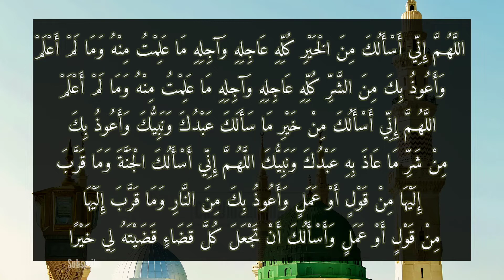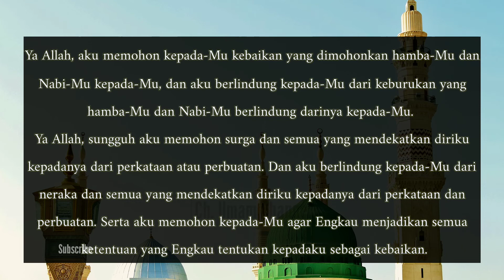Doa Mohon Kebaikan Dalam Segala Hal Yang Pernah Diminta Nabi Muhammad SAW